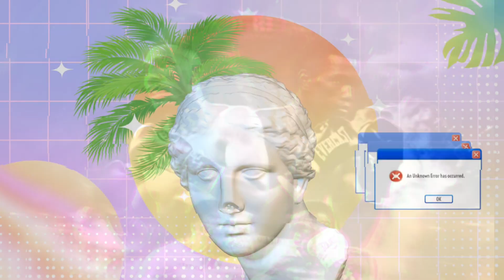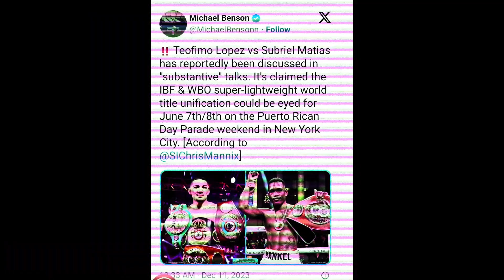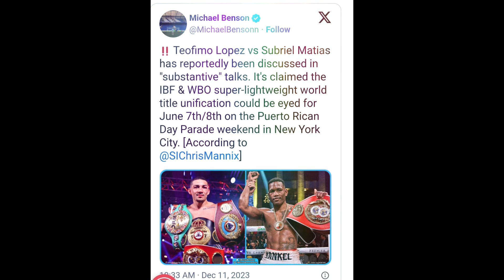BREAKING!! TEO VS MATIAS FOR JUNE? PUERTORICAN DAY PARADE WEEKEND IN NYC. WHO TAKES IT?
Negotiations are on the way for this megafight that hardwire boxing fans are salivating about. who takes it?